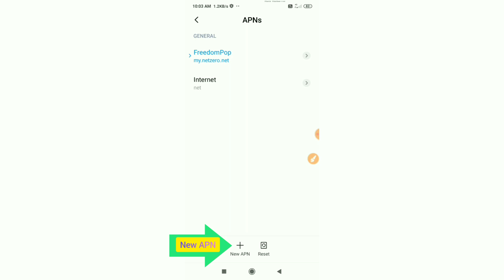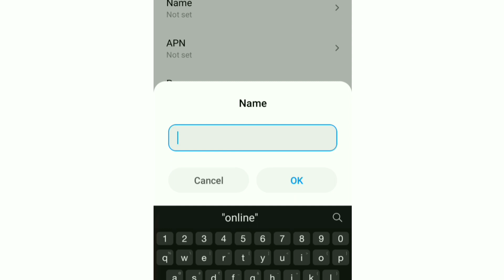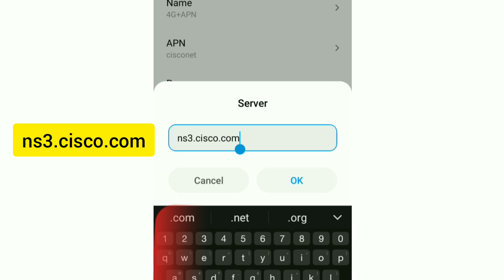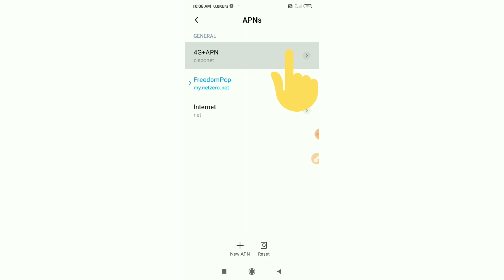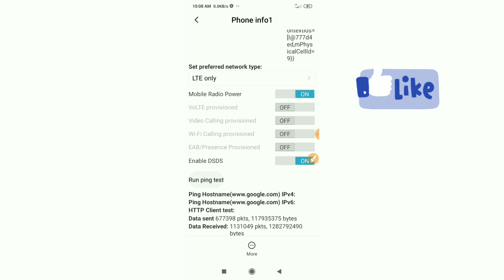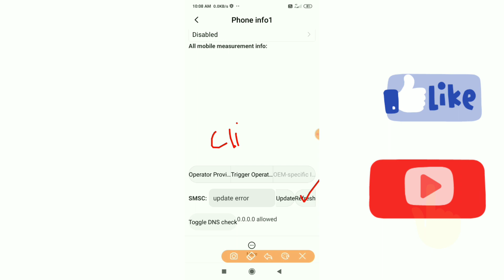New APN Settings Gaming For All Network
Hello Friends,
a New 4G APN Settings in this video Have Shared | A Just Apply the New Secret Settings You can get 4G Speeds | When using mobile data (3G / 4G) on your Android devices, you can get super-fast internet speeds by changing just one setting | 2021 New 4G APN Speed 30Mbps.4G Sim Card
 ▶Android User's.
▶APN Settings for Android
1.▶Tap the [Settings] icon in the app list screen.
2.▶Tap [More...] from [WIRELESS & NETWORKS], and then tap [Mobile networks].
3.▶Tap [Access Point Names].
4.▶From the menu button, tap [Save]. Return to APN list screen and tap the created APN radio button. The setting is now complete.